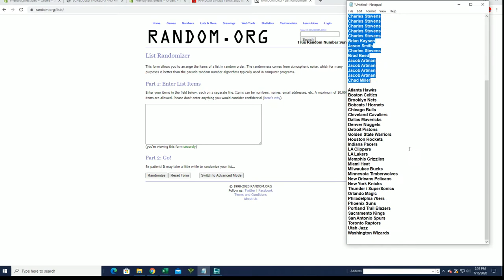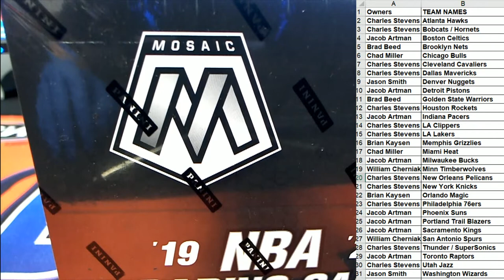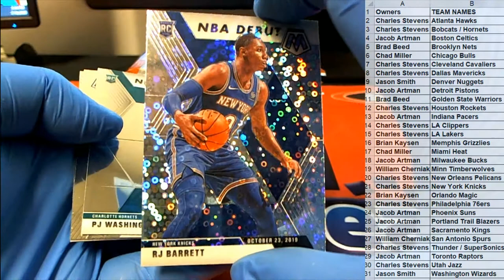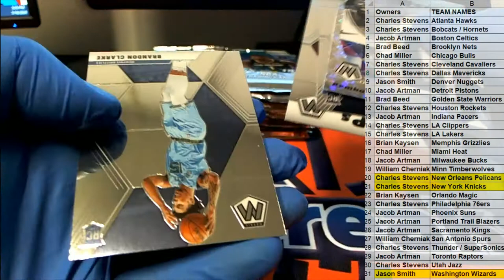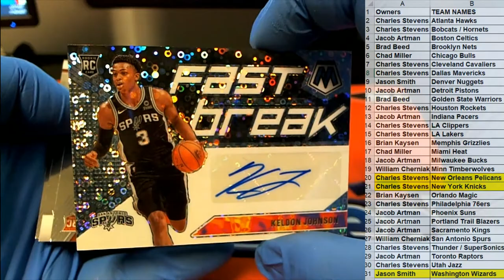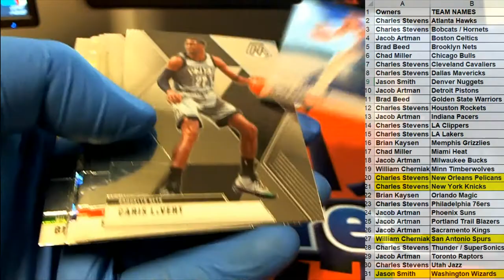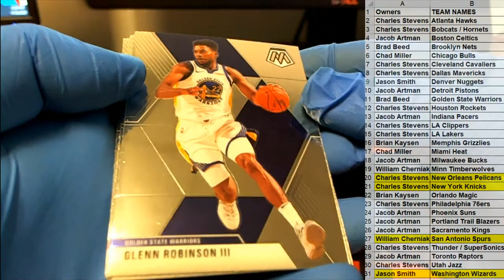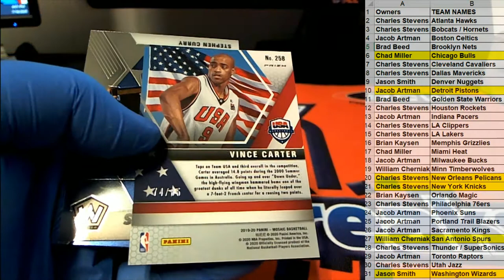2019 20 Panini Mosaic Basketball FAST BREAK ID MOSFASTB202